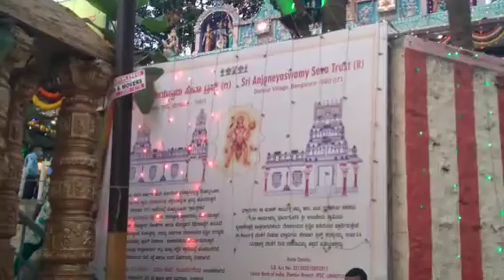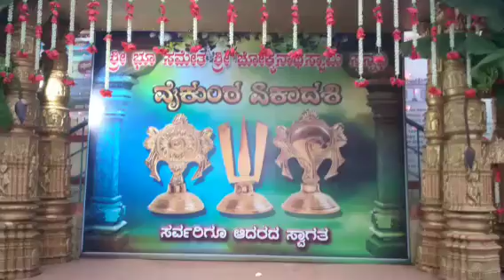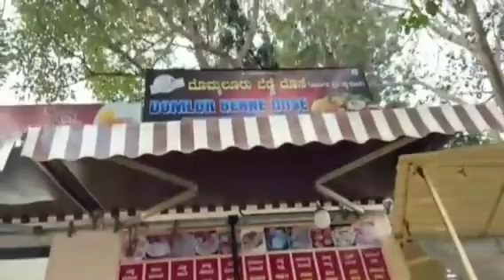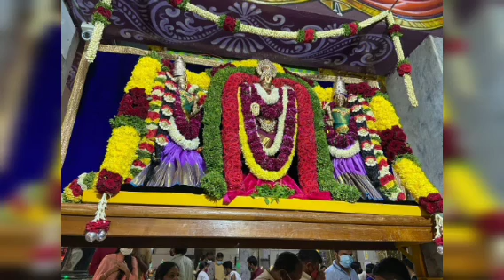ವೈಕುಂಠ ಏಕಾದಶಿ Vlog||Went to temple||Vlogs With Kruthi#kannadavlogger